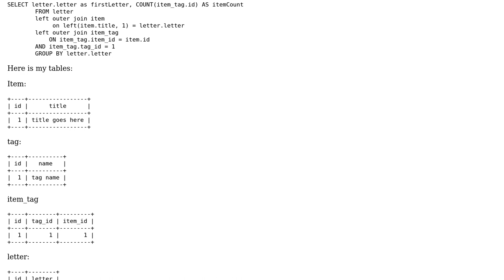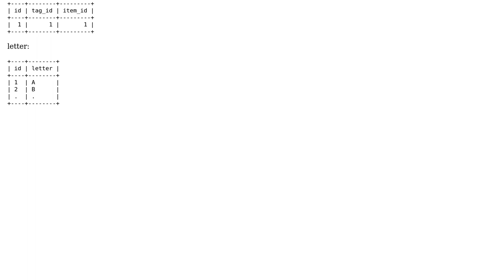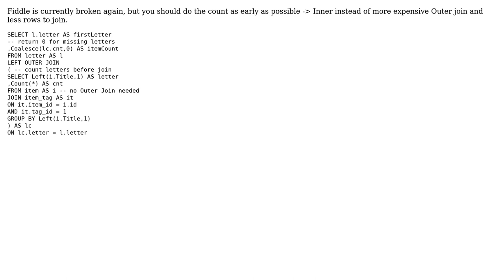Code Review: Counting first letter of title and printing letters from a to z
With thanks & praise to God, and with thanks to the many people who have made this project possible! You are responsible for your own actions.